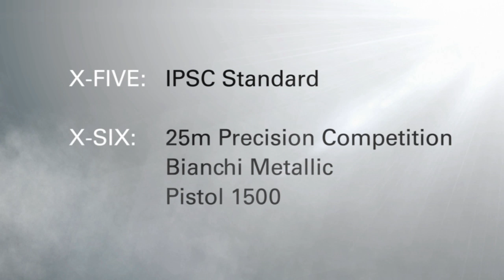New x_Series_SigSauer Sport Weapon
The new x-Line sport weapon of SigSauer exhibition trailer. Made with Cinema 4D an Vray. Demonstrates some of the technical details for various sport disciplines.